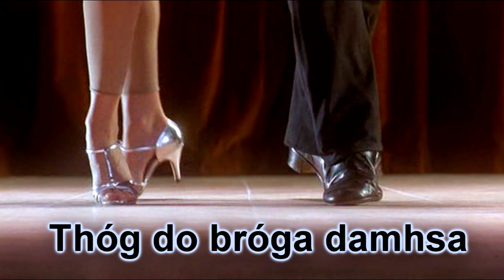ITTD Cumann Gaelach Bál Na nGael Promo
An phríomhfhéile an bhliain seo - Ball na nGael! Faigh bhúr éadaí is deise oraibh agus bhúr mbróga damhsa! Beigh bia blasta is ceoil craicealta maith ann! Seo dhuit bhúr gcuireadh i gcomhair an oíche is fearr i do shaoil nach ndéanfaidh tú dearmad ar! Beidh an craic nócha leis na haiseanna difrúila timpeall an foirgnimh chun an seans díobh labhairt le daoine nua agus comhaigeanta leat! Is imeacht an-uathúil é seo toisc nach ndéarna an ollscoil imeacht mar seo as Gaeilge cheana!

Beidh Ticead ar fail go luath le costas €25.00 orthu .

Ceoil iontach maith ag casadh ag Seo Linn! Tá 5+ milliúin feiscint ag Seo Linn ar YouTube, agus bhí siad ar an Late Late Show níos mó ná uair amháin.

Beidh PhotoBooth ann freisin le bhúr bpictúirí aille a thógáil ar an oíche.

Níos mó le teacht, bígi ag feiscint amach i gcomhair tuille eolais!

The ultimate start to the weekend!
The Best Black Tie Event this year! Get your favorite dress and suit and those dancing shoes on for live music and great food! ITTD Cumann Gaelach invites you to experience a night you won’t forget. We offer some locations to mingle and soak up the vibes, during what will definitely be one of the highlights of your social calendar and a very unique event!

Tickets will be available soon with tickets costing €25.00

Great music will be played by a fantastic band Seo Linn ! Seo Linn have 5+ million views on Youtube and have been on the Late Late show countless times.

There will also be a PhotoBooth on the night to take beautiful,Funny,dramatic photos of you and your friends!

Lots more to come keep an eye on this page!